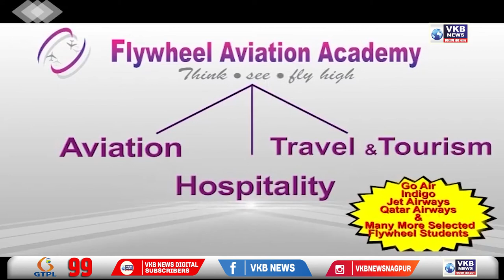बुलढाना - शिंदे सरकार की स्थापना में राज्यपाल कोश्यारी की बड़ी भूमिका - नाना पटोले